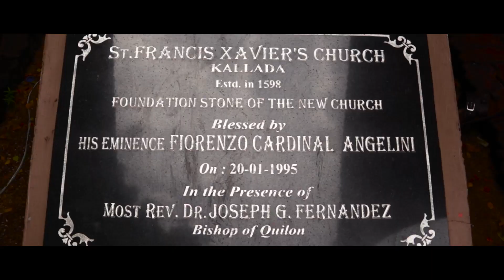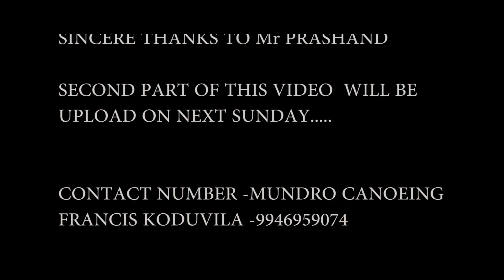Unexplored places in mundroe island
circling  mundroe island  through ashtamudi lake and kallada river.in kollam district,kerala south india. mundroe is located at the confluence of ashtamudi lake and the kallada river